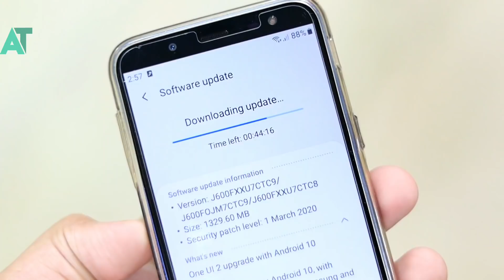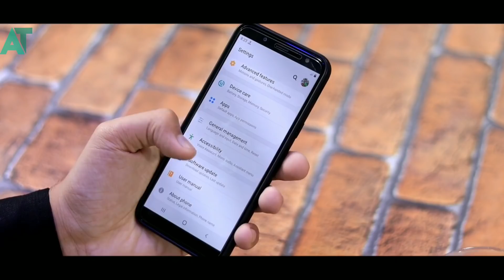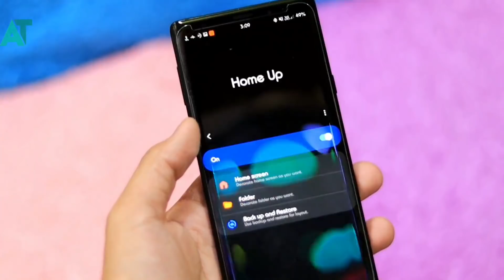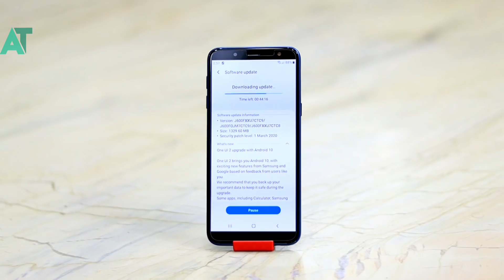J6 infinity got the official android 10 one ui update with amazing stability🔥🔥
《《《《《ANDROID TECH 》》》》》

《《《《《ANDROID TECH 》》》》》